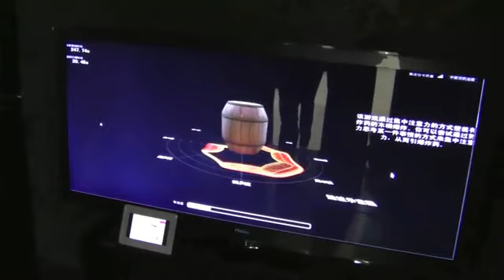Haier's Brain Wave TV hands-on